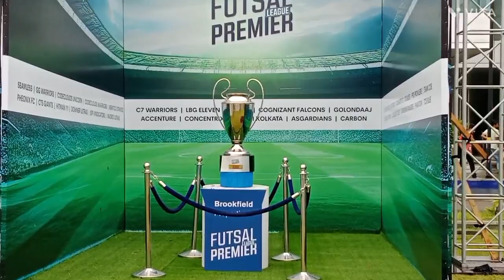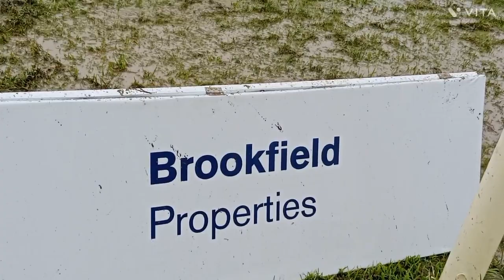Futsal premier league 2023 || Candor Tech space Kolkata football Match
football match

c7 teams play match

Capgemini

cognizant

accenture

tcs

remitco strickers